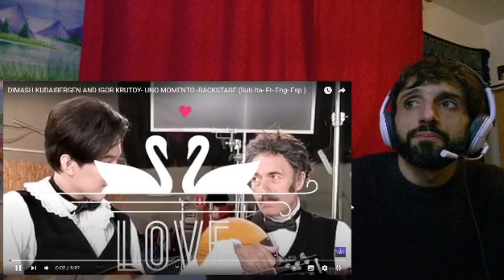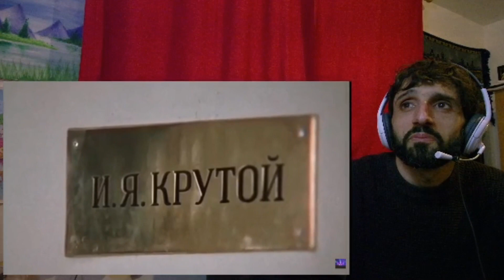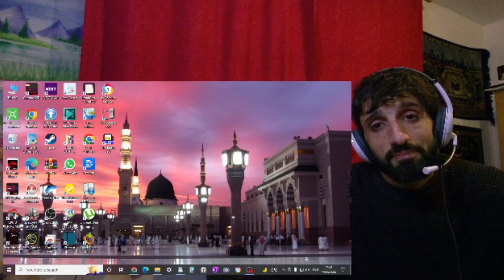REACTION to DIMASH & IGOR KRUTOY - UNO MOMENTO BACKSTAGE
In this video, I'm reacting to  DIMASH & IGOR KRUTOY- UNO MOMENTO -BACKSTAGE

 a short film made for Alla Krutoy's birthday !
Cr Igor Krutoy